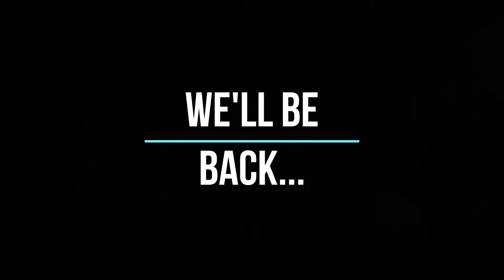Shank Mink Flow on The Shank Dizzle Show